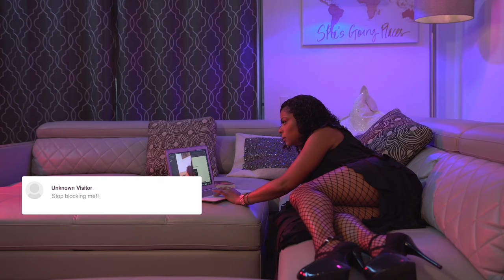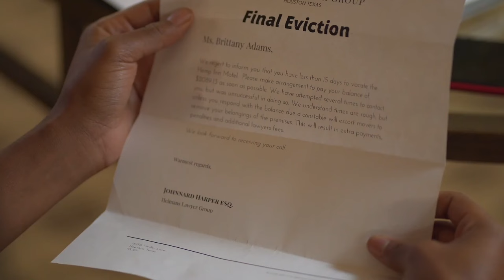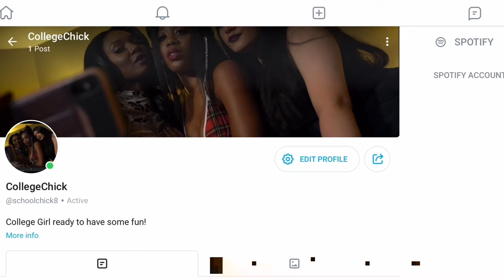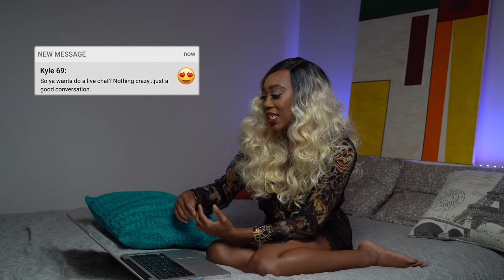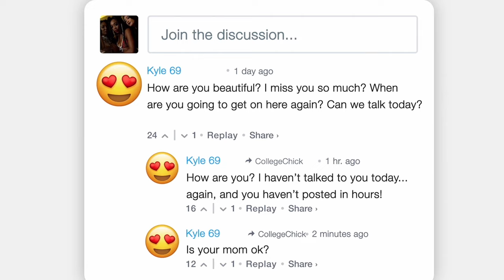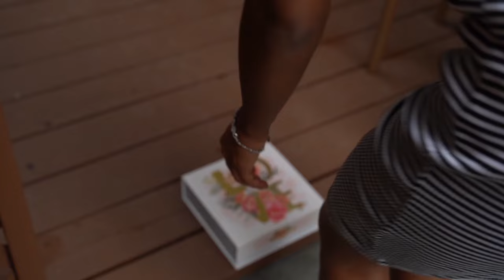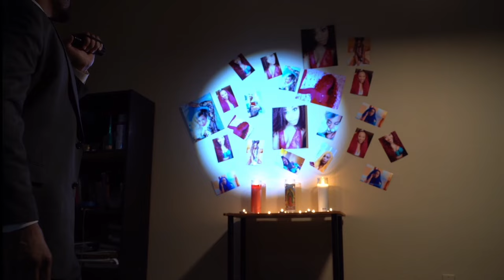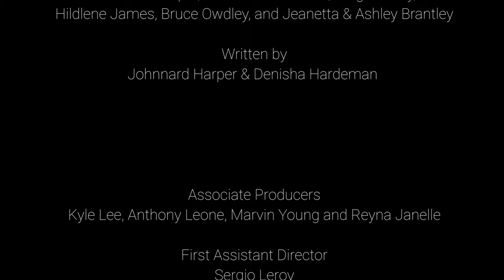My Biggest Fan | Full, Free Movie | He Will Find You | Thriller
Money rolls in when Britney begins online modeling with friends. When one fan wants more, things turn deadly.

Starring Denisha Hardeman, Roc Living, Marvin Young, Reyna Janelle, and Jaies Baptiste